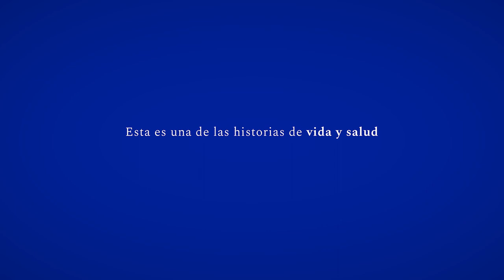Historias de vida y salud - Fernando Salazar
La Fundación Santa Fe de Bogotá trabaja con comunidades, pacientes y sus familias para lograr una vida saludable y detectar tempranamente el cáncer. Son cientos de historias de vida que han construido la nuestra. El cáncer desde la perspectiva de los pacientes, Fernando Salazar.